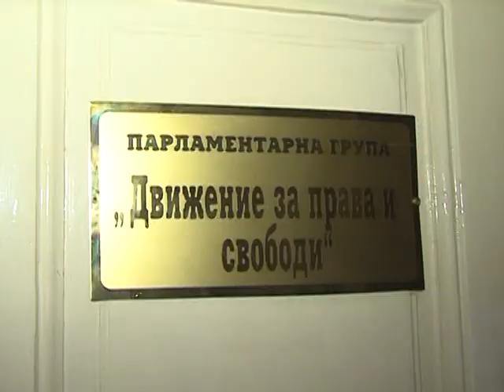Президент - среща политици- НС